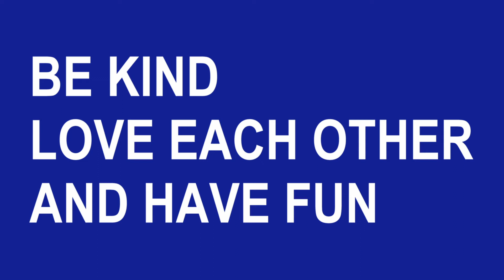Lockdown Sports Episode 2 _ Bowling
What do you do when you are required to stay home during the Coronavirus Pandemic?
You play sports with what you've got, where you have to stay.
Be Kind, Love Each Other and Have Fun
Not All Sports Are Cancelled